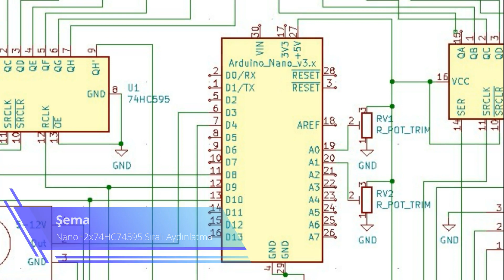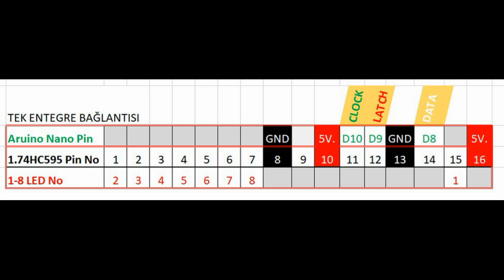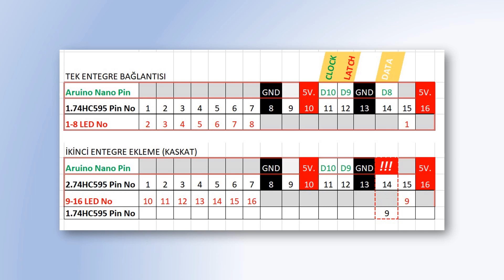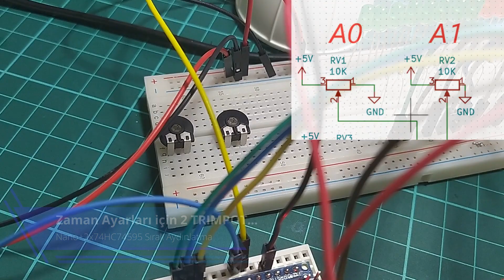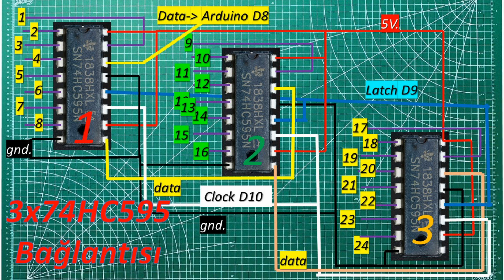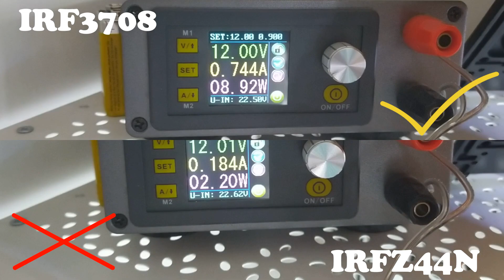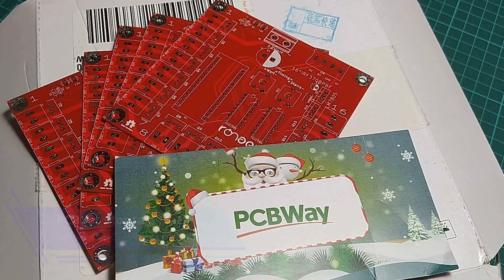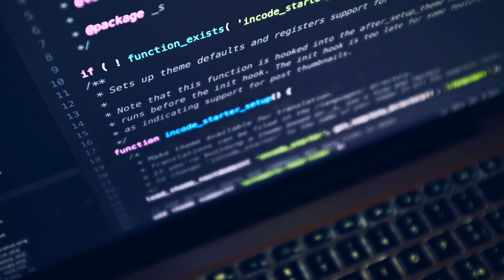2 x 74HC595 16 Kanal Nano Sıralı Aydınlatma...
//___Sıfırdan PCB'ye; Arduino Nano Kart ve 2 adet 74HC595 Entegresi ile  16 Basamak, Yanma&Sönme, Bekleme süreleri Ayarlanabilir, Sıralı Merdiven Aydınlatma...
➤❗Test / eğitim / hobi amaçlı olup, her hangi bir reklam, tanıtım ya da ortaklık içermez.❗

//___Sadece 3 pin ile 16 basamak kontrolü...

Bölümler:
00:10 Malzemeler
01:37 Şema/Bağlantılar
01:51 Led Dizilimi
02:29 74HC595 Kısa Bilgi
04:30 Entegre Nano Bağlantısı
05:19 İkinci Entegre Bağlantısı
06:30 PIR Sensör Bağlantısı
07:19 Zaman Ayarları
11:09 Üçüncü Entegre Bağlantısı
12:38 Röle Kartı Testi
13:25 Mosfet Seçimi
14:46 PCB
16:03 Son Test

//___Malzemeler:
-Arduino Nano x1
-16 dişi pin header 16lı x2
-HC-sr501 PIR sensör  x2 Adet
-IRF3708 Mosfet N kanal  x16   IRLZ44n de olabilir..
-LM7805 5 Volt Regule Entegresi x1 Mosfetlerle aynı kılıf yapısındadır karışmasın...
-74HC595 engegre  x2-DIP 16 soket x2
-Vidali klemens 5.00 veya 5,08  ikili   x16 adet Led bağlantıları için
-Vidalı klemens  5,00 veya 5.08  dörtlü   x1 Sensör bağlantıları için
-Bariyer klemens 7,62 x1  12 Volt bağlantısı için
-2200 uF elektrolitik kondansatör 16V
100 nf 104 mercimek kondansatör  x1
-10uF ile 100uF arası elektrolitik kondansatör 16 Volt    x1
-10 K yatık trimmer pot /trimpot   x2
-1K direnç    x1
-470R direnç    x1
-3mm led  x2